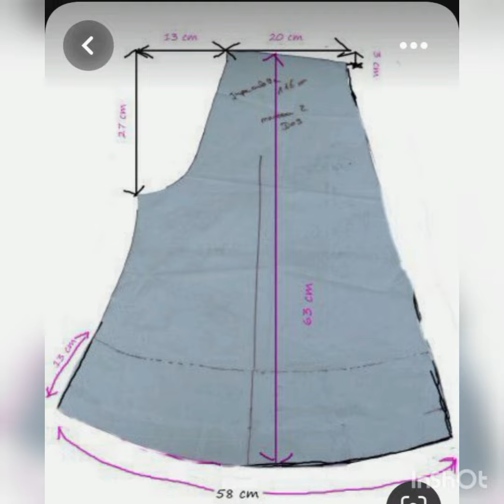Leatest Pant palazzo design & cutting ideas🤩🥰